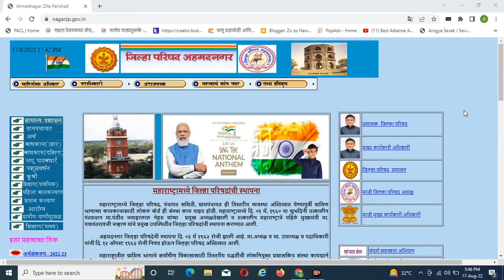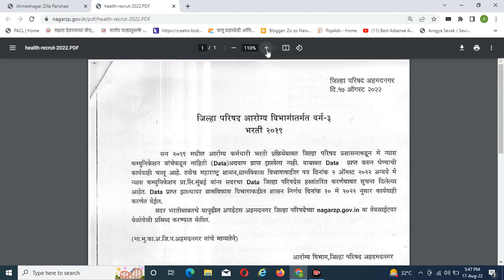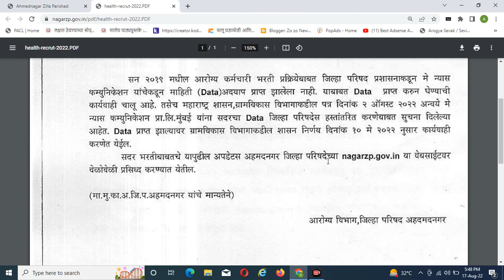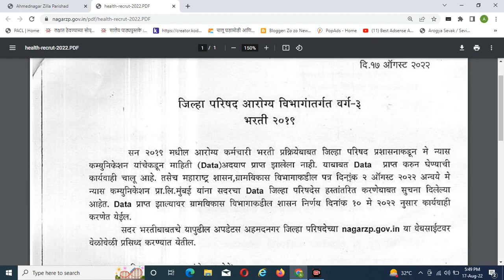आरोग्य विभाग भरती बाबत महत्वाची अपडेट । zp arogya vibhag bharti latest update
Thanks ...